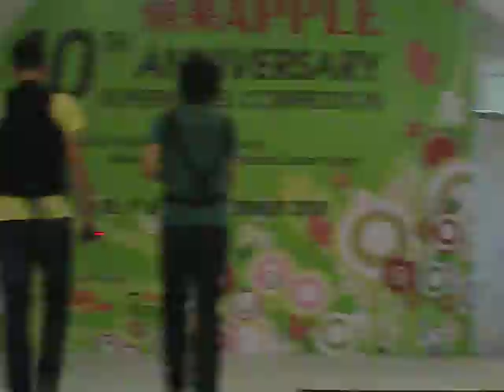满江浤 三岔口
MJH@ Apple Magazine Anniversary 02 Nov